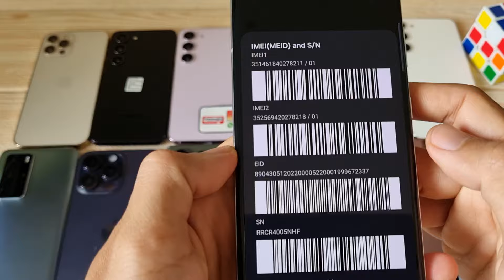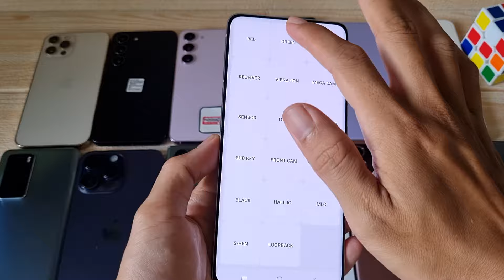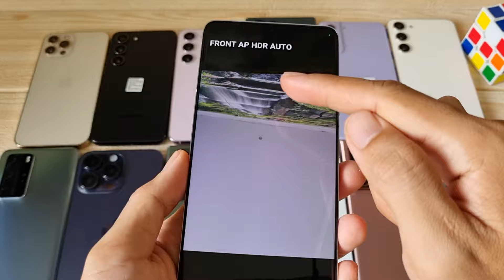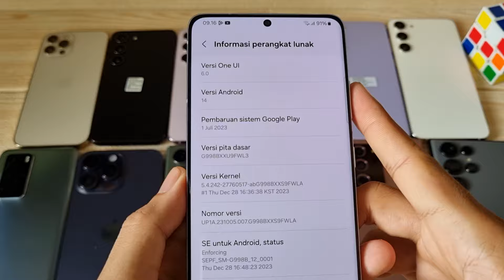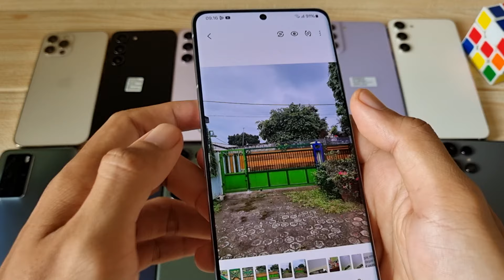(sold) Mulus Abiss - Review Samsung Galaxy S21 Ultra 256gb SEIN di Bang Hape COD Tokopedia Shopee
Warna Phantom Silver
Kelengkapan HP dan charger ori (dengan optional)

Transaksi ada 3 pilihan:
1. COD ke rumah ane di Cibinong Bogor, Jawa Barat
2. Trf langsung, brg ane kirim via jnt (ongkir di tempat)
3. Via Tokopedia / Shopee (tp hrg naik 4% ya harap maklum dana ketahan bbrp hari soalnya 😅🙏🏻)